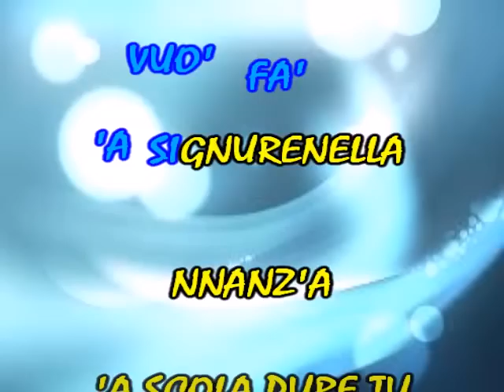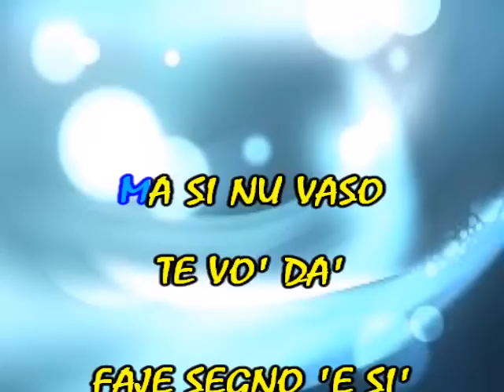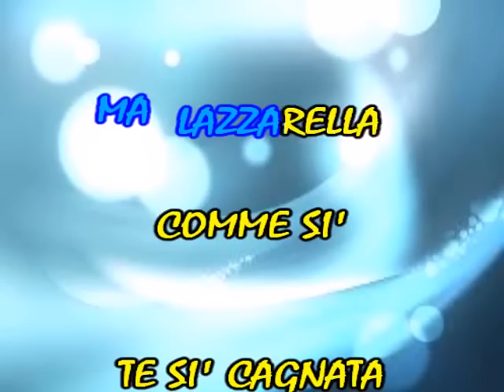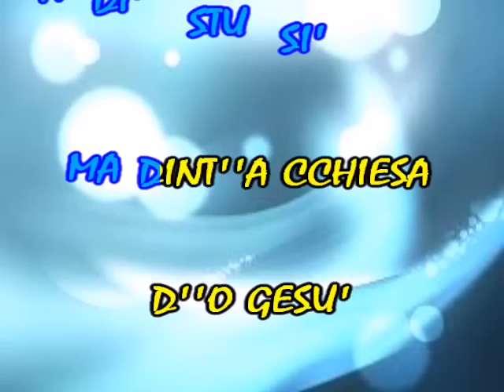LAZZARELLA - KARAOKE - BASE MUSICALE + TESTO - INSTRUMENTAL (HQ - Alta Qualità)